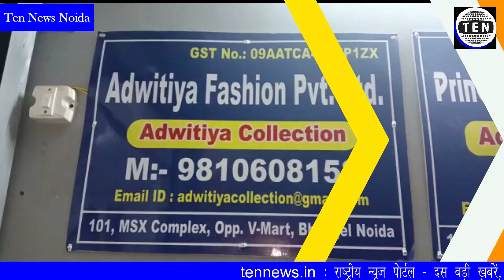Noida: Gold Deposit Office में चोरों ने किया हाथ साफ, लाखों की हुई चोरी